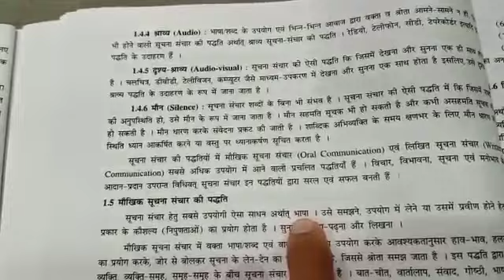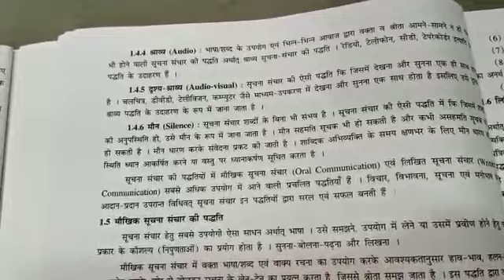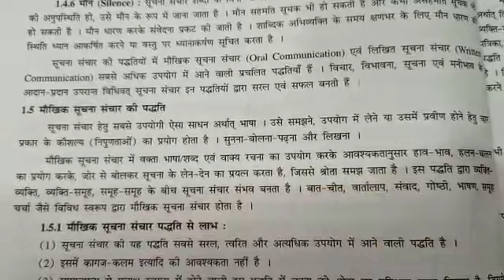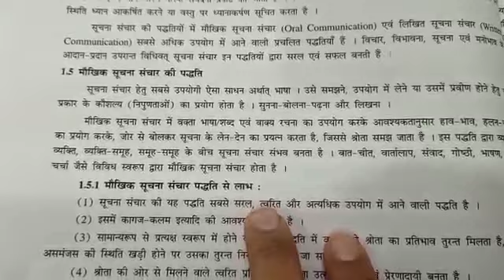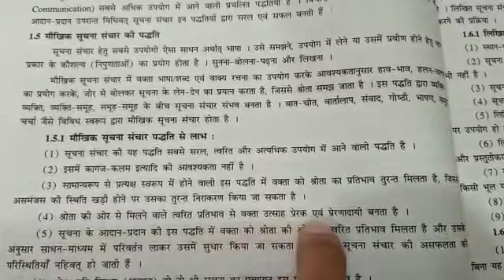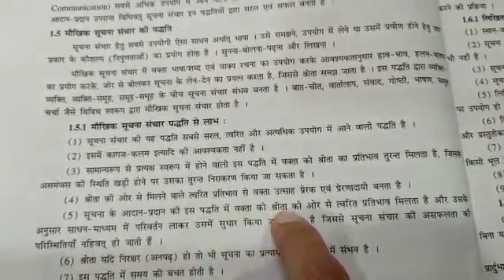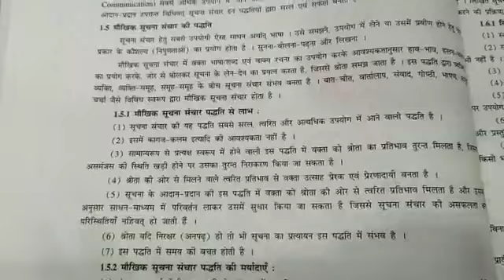11th - Sp - lesson 1 - सूचना संचार का अर्थ और उसकी पद्धतियाँ - video 4